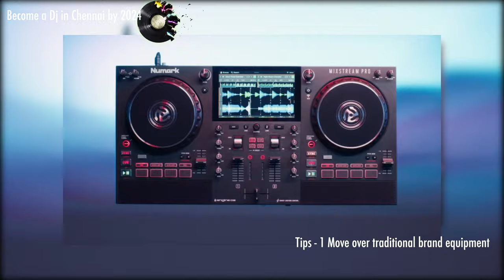Become a DJ in Chennai by 2024 (Tamil)